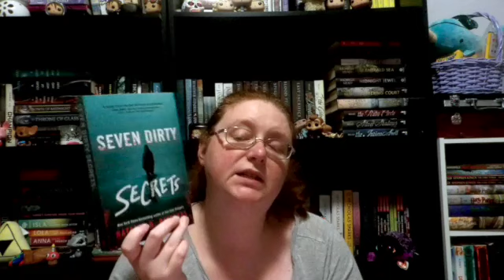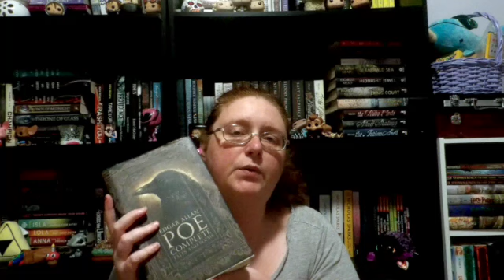October wrap up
Read Me!

books mentioned

Chainsaw Man Vol. 1 by Tatsuki Fujimoto
Oblivion by Jennifer L. Armentrout
Morrigan's Cross by Nora Roberts
Below Zero by Ali Hazelwood
A Deadly Education by Naomi Novik
Long live the Pumpkin Queen by Shea Ernshaw
The Stand by Stephen King
Nightbitch By Rachel Yoder
Ghost of cincinnati by Dan Smith and Teri Casper
I'm the Girl by Courtney Summer
Last Chance Books by Kelsey Rodkey
Lore Olympus Vol. 2 by Rachel Smythe
Born to Survive by Kylie- Anne Evens
Seven Dirty Secrets by Natalie D. Richards
Murdertreanding by Gretchen McNeil
Stuck with You by Ali Hazelwood
The Toymaker by Sergio Gomez
Get Dirty by Gretchen McNeil
The Mostly Real McCoy by Julie Christianson
Edgar Allan Poe: Complete Tales and Poems by Edgar Allan Poe
Blood Mercy by Vela Roth